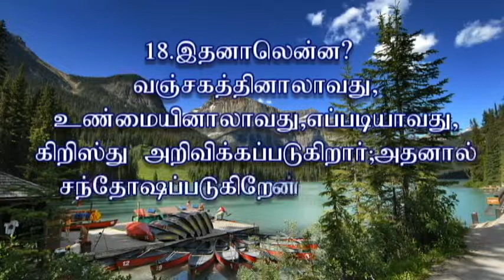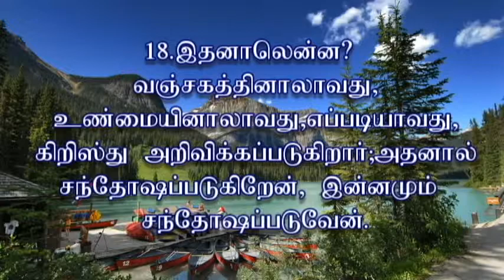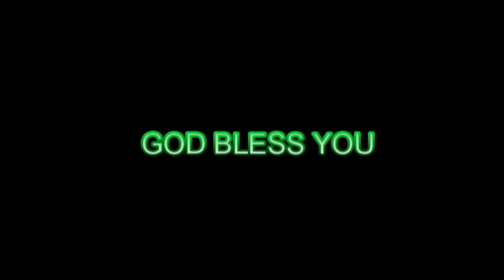ஊழியர்களுக்கு | Best Advice for God's Servants | Pr S Daniel | Kephas Anniversary 2018 | Maranatha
Best Advice for God's Servants | Pr S Daniel | Kephas Anniversary 2018 | Maranatha Prayer House